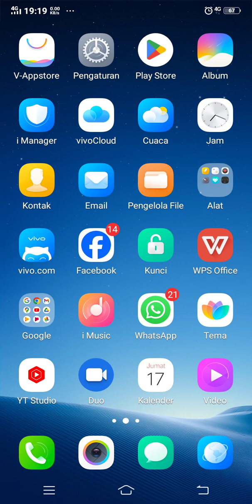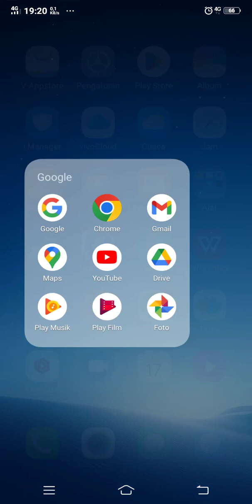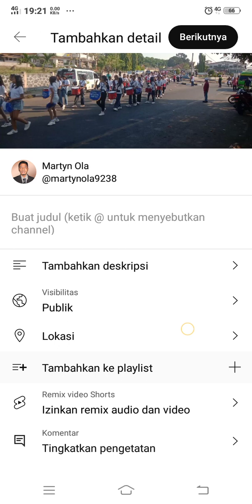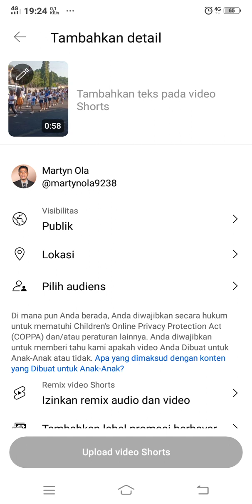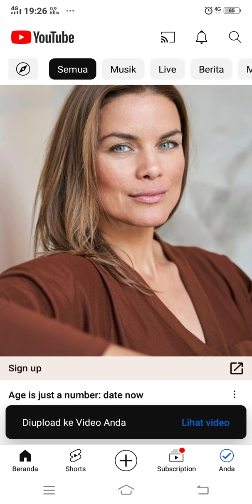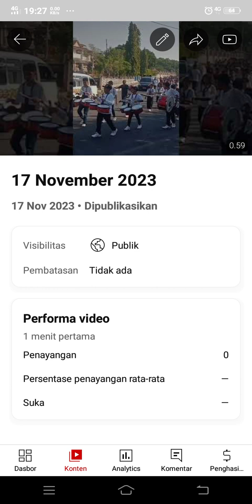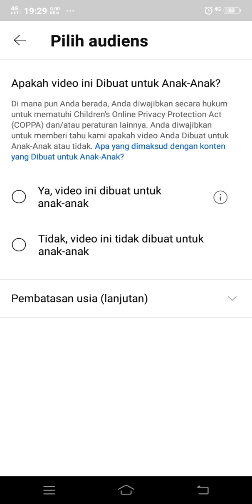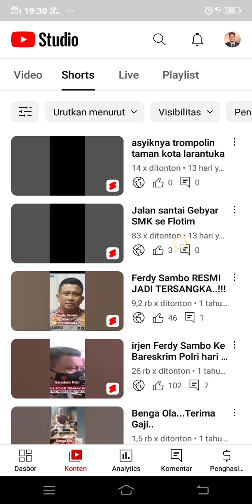Solusi Video SHORTS Gelap/Tidak Ada Gambar...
SOLUSI VIDEO SHORTS GELAP/TIDAK KELUAR GAMBAR | GAMBAR HITAM VIDEO SHORTS

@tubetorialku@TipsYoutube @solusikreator